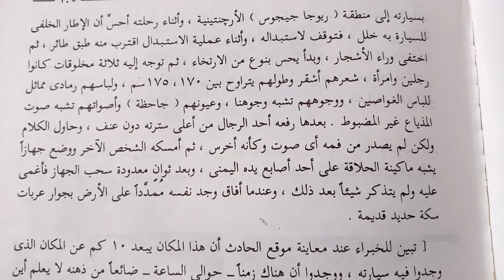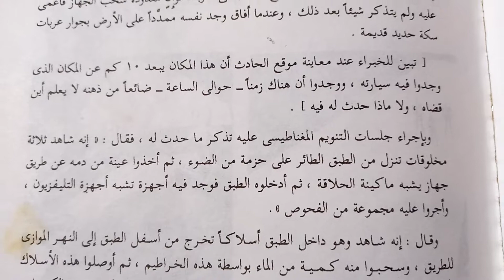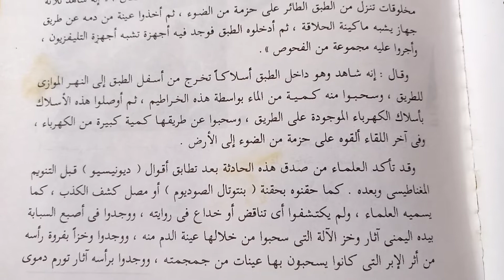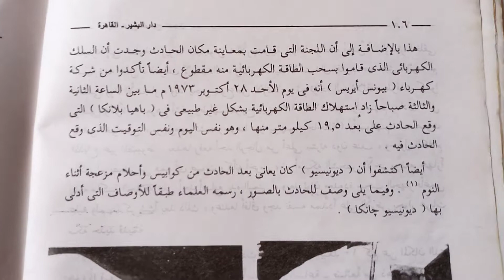أصحاب الأطباق الطائرة ليسوا زوارا من كواكب أخرى +حادثة(ديونيسيو جانكا) بالصور الحلقة 2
أصحاب الأطباق الطائرة ليسوا زوارا من كواكب أخرى